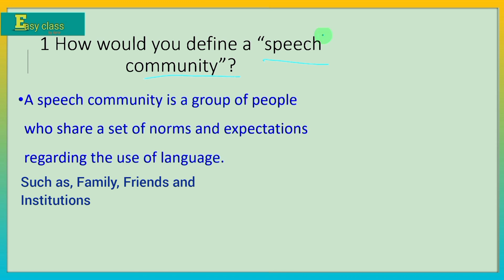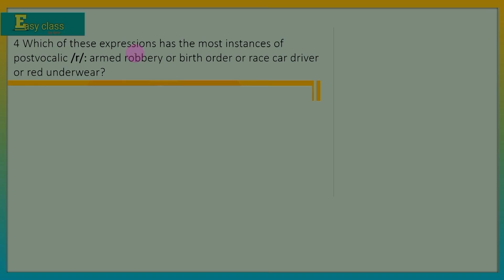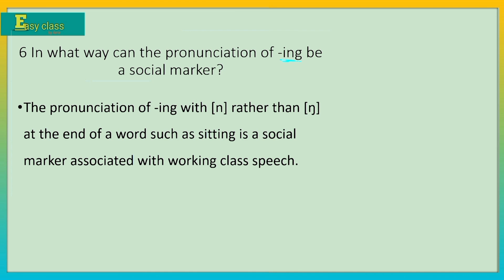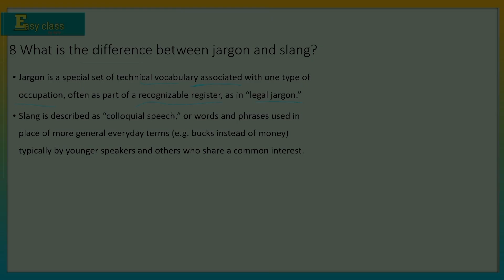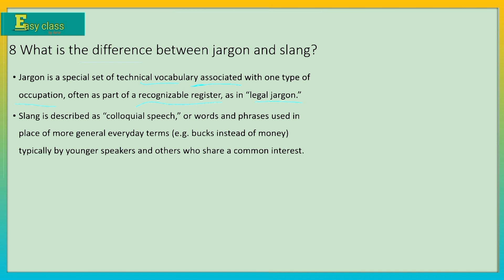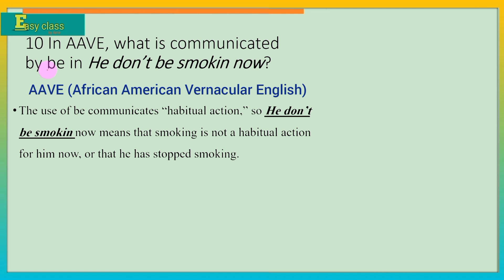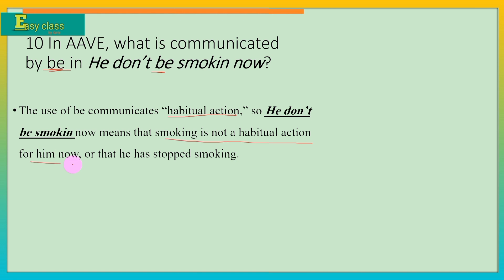CHAPTER 19 Social Variation in Language | The Study of Language | G.Yule | Sociolinguistics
Study of Language | George Yule